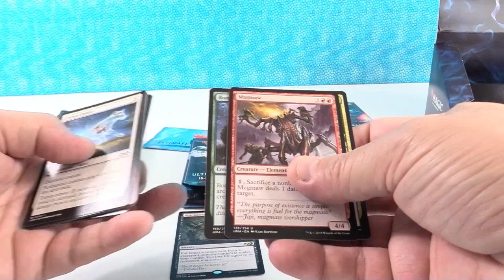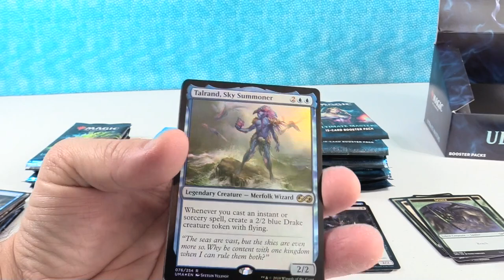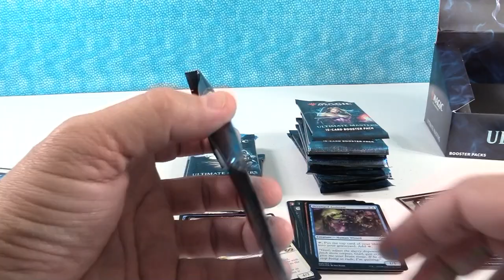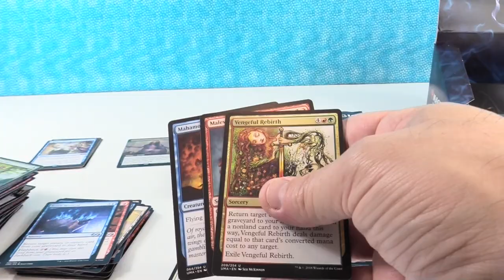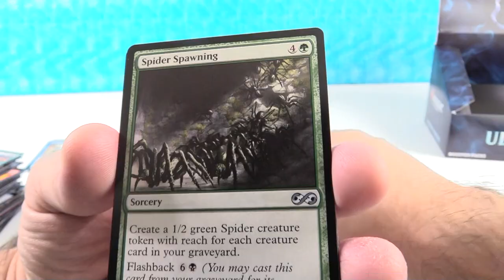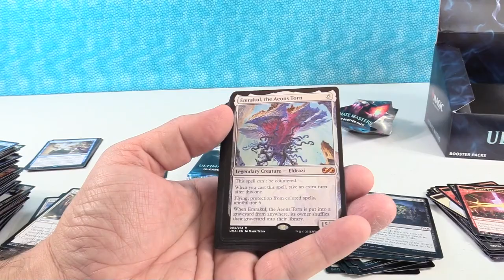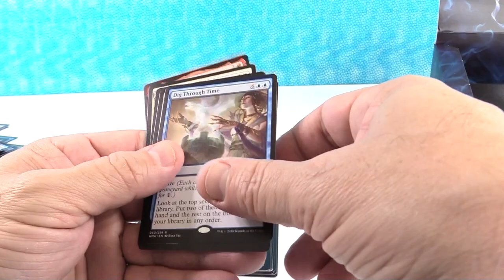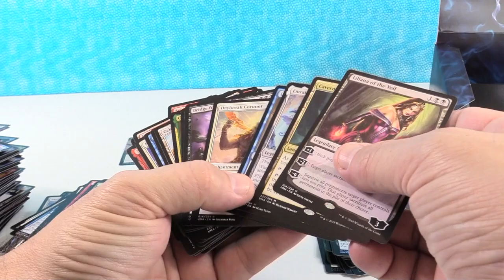We Get All the Good Rares and Mythics But Still Break Even? Ultimate Masters Magic The Gathering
Another junk Box Topper kills all the hopes and dreams for the box. This has been a weird week. This video was filmed a little over a week ago so some things have changed but still a fun Ultimate Masters opening. We'll get back on schedule with more videos soon.